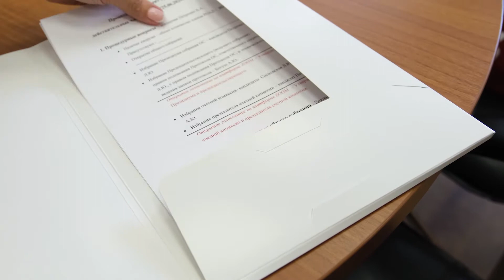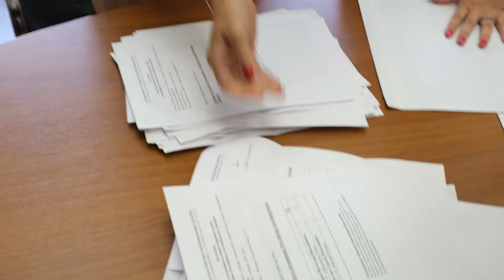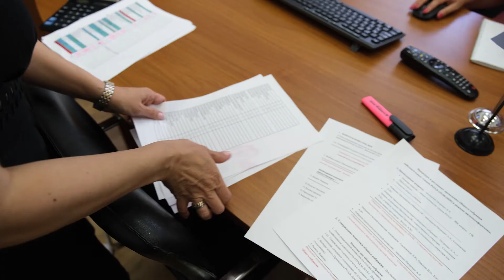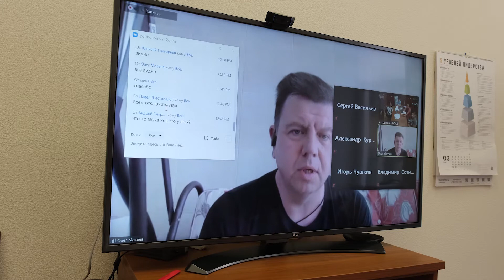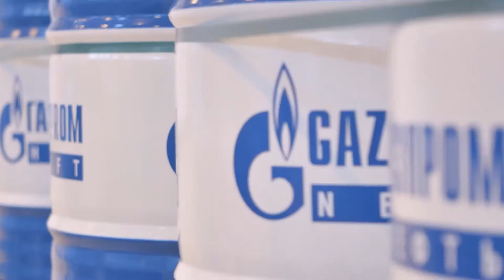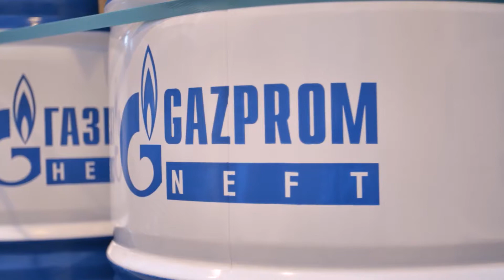РОАД-ТВ.Итоги выборов/Газпромнефть-СМ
Встречаем новый выпуск РОАД-ТВ, из которого вы узнаете, как проходили выборы президента РОАД!

- Выборы президента РОАД. Цифры. Комментарии кандидатов и действующего президента РОАД Олег Мосеев (Oleg Moseev). Интервью с председателем выборной комиссии Андрей Петренко, RTDS. 00:05-06:40

- Примеры успешного партнерства.🏆 Отрывок из интервью с Роман Кузьмин, Газпромнефть_смазочныематериалы. 06:45- 9:30